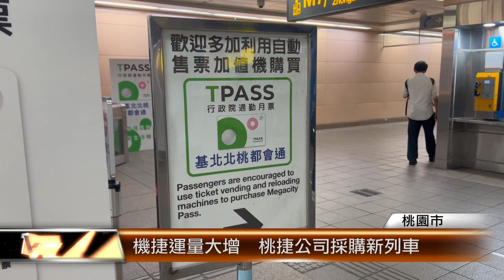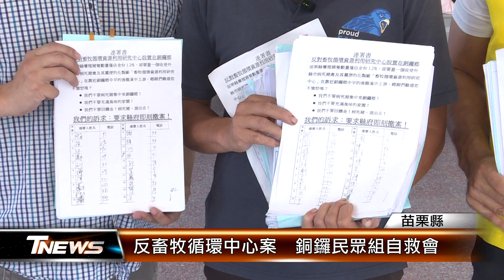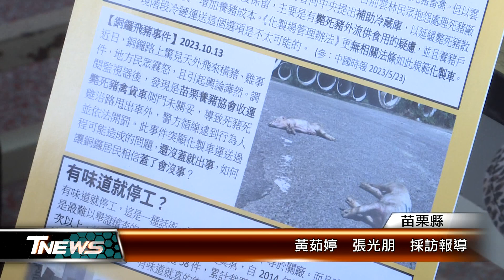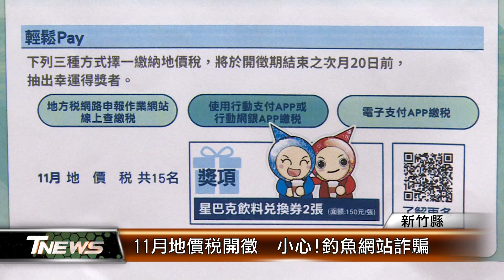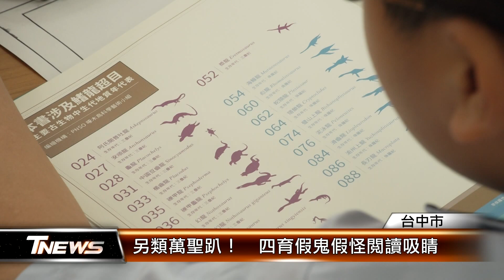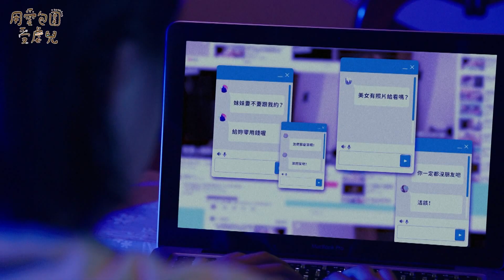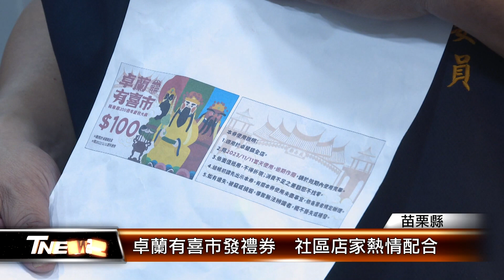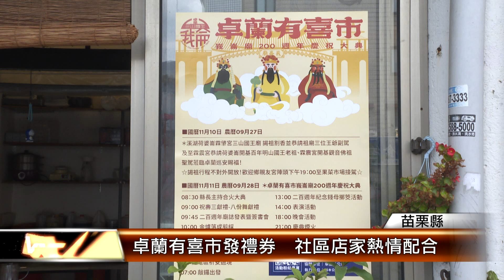20231031 │T-NEWS聯播網